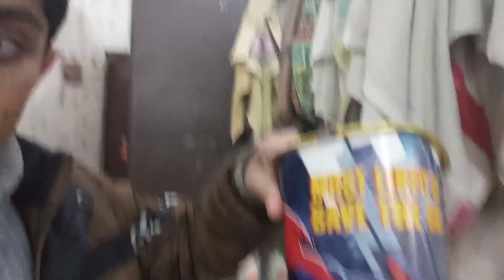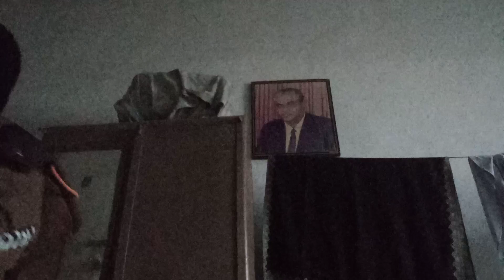Ram prank part 3 | who is boss |Ram shukla vlogs